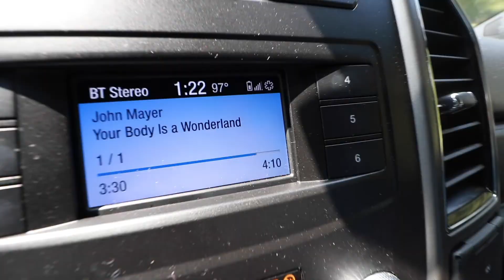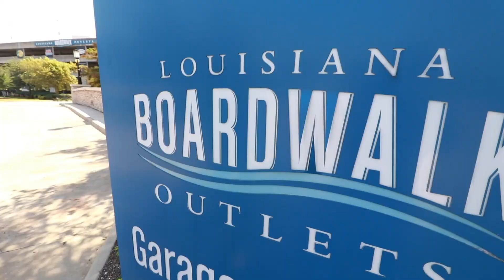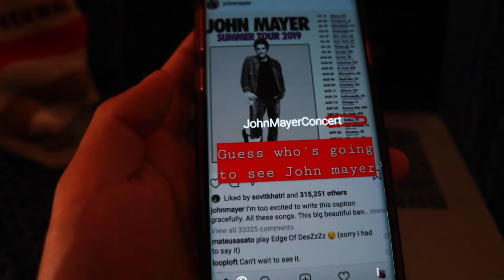THE TIME WHEN WE WENT TO SEE JOHN MAYER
The best damn concert I've ever been to.
Thank you John Mayer for beautiful songs and precious memories.